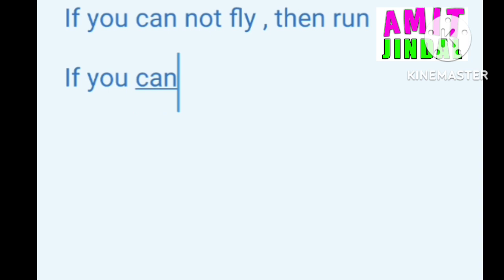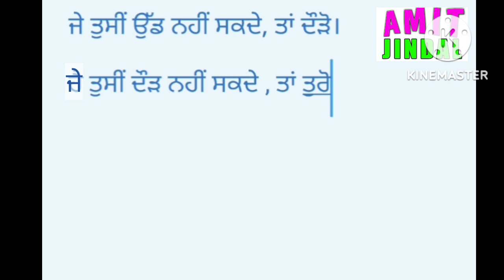Motivational Thoughts in Punjabi & English Martin Luther King Thoughts Boost Yourself (21Nov. 2022)